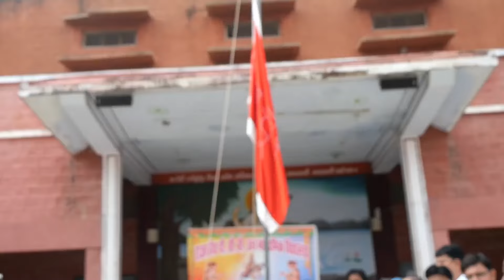68th District Level Compitition 🏆// हमारी छोरिया छोरो से कम ह के 😅 // Girls Weight Lifting 😱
68th District Level Compitition 🏆// हमारी छोरिया छोरो से कम ह के 😅 // Girls Weight Lifting 😱